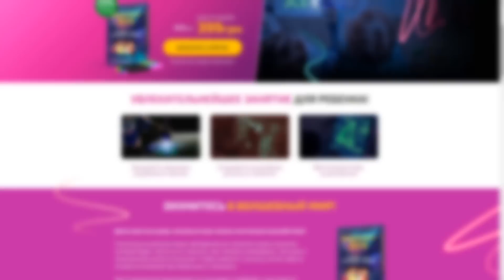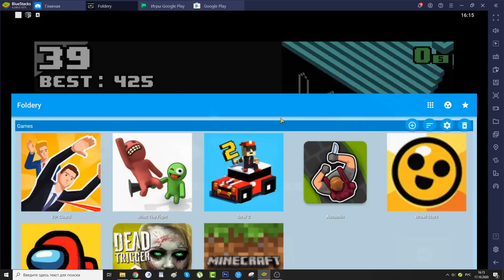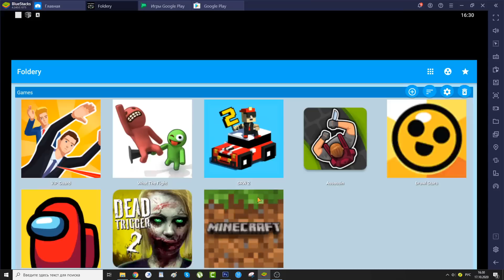Minecraft,Among Us,Assassin,Brawl Stars,VIP Guard,Бравл Старс,Амонг Ас,Майнкрафт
Minecraft,Among Us,Assassin,Brawl Stars,VIP Guard,What The Fight,Dead Trigger 2,Бравл Старс,Амонг Ас,Майнкрафт